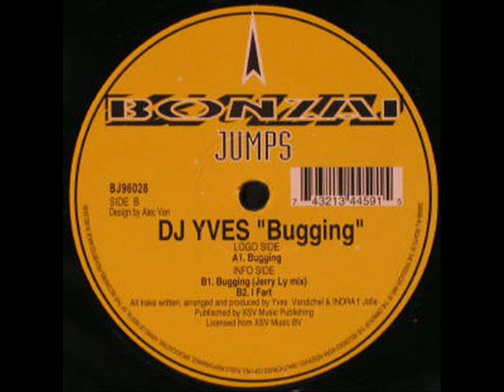Dj Yves - Bugging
Label: Bonzai BMG & Dj Yves Records
Catalog: BJ CD 96028 & YVS 001
Format: CD-Single + Vinyl
Country: Belgium
Released: 1996
Style: Hardcore

Produced by: Yves Vandichel & Indra T'Jolle & Jerry Ly